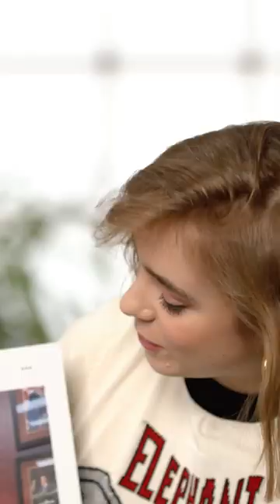Clara Galle: su look más especial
Clara Galle, actriz de 'El Internado: Las Cumbres',  'A través de mi ventana' y 'A través del mar' de Netflix, nos explica las historias detrás de las mejores fotos de su Instagram @claaragalle.